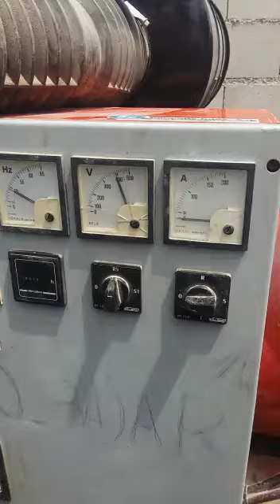Grupo electrógeno 2 Mau